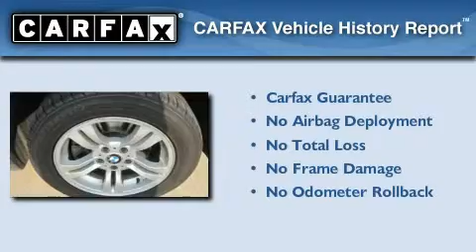Pre-Owned 2006 BMW X3 Katy TX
Year : 2006
 Make : BMW
 Model : X3
 Engine : I6
 Trans . : Automatic
 Exterior : BLUE WATER METALLIC
 Miles : 59,764
 Interior : BEIGE
 Stock : K48813B